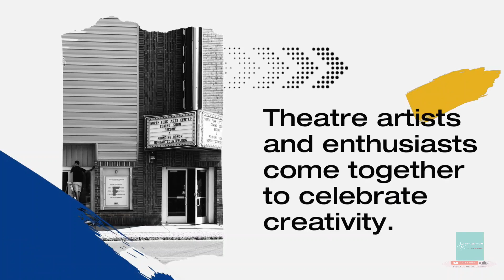World Theatre Day / 27th March / International Theatre Day / March 27 # The English Educator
In this video we will learn about World Theatre Day .